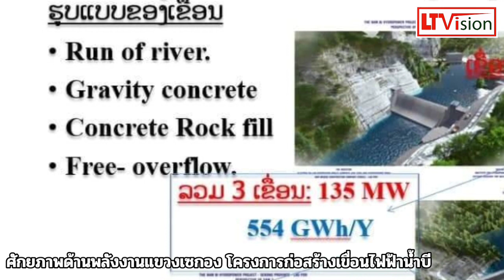ศักยภาพด้านพลังงานแขวงเซกอง โครงการก่อสร้างเขื่อนไฟฟ้าน้ำบีฯ